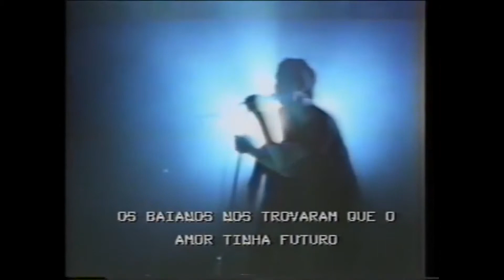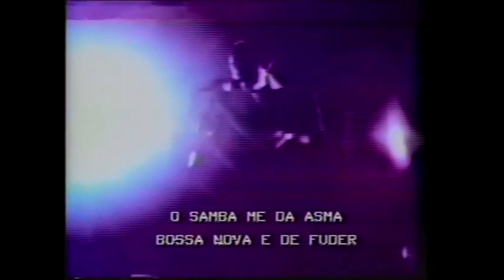Replicantes | Porque Não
Me disseram que sem lenço era a grande solução
Joguei fora os documentos e acabei no camburão
Eu não vou porque não não não
Os baianos nos trovaram que o amor tinha futuro
Quis transar com uma mina que mordeu o meu pau duro
Agora eu sei qual é a deles. Já peguei no pé do gil
Eu quero que o caetano vá pra PUTA QUE O PARIU
O Gismonti é um chato tô cansado de saber
O Chico era um velho mesmo antes de nascer
O samba me da asma bossa nova é de fuder
Prefiro tocar bronha e punkar até morrer